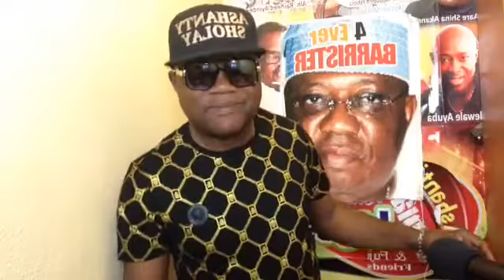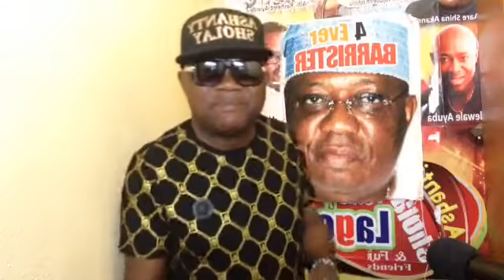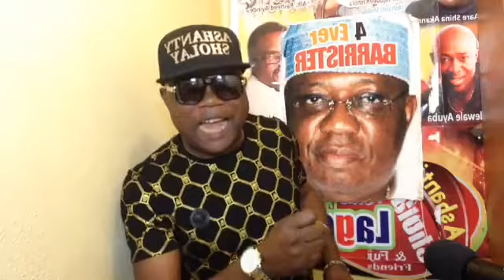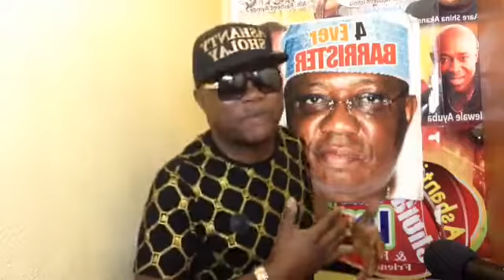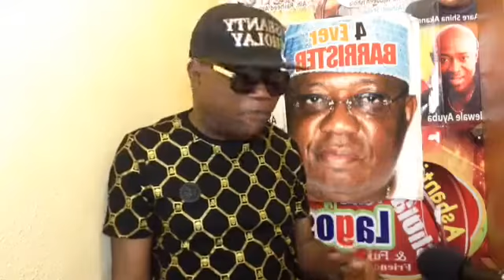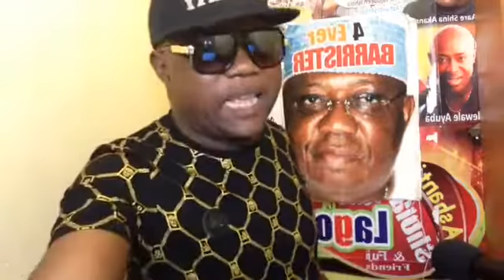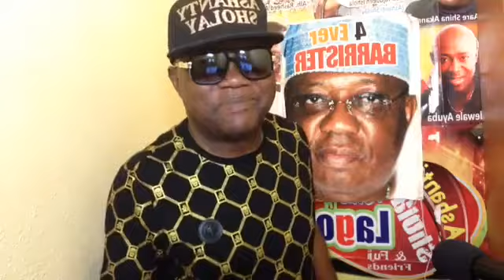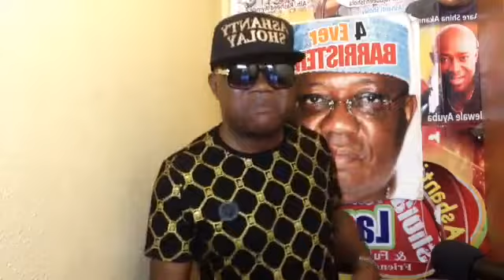SHOLAY BARRY FOR LIFE HAPPY SUNDAY ISE OLOHUN JU TI AFA LO